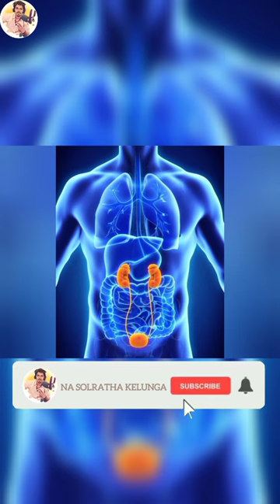USB cable stuck inside a Boy's penis.🤦🏻😱🥺Nasolrathakelunga